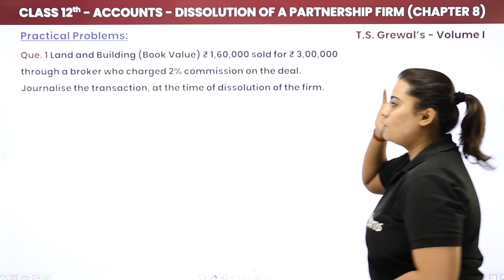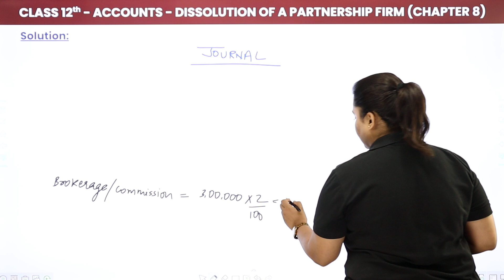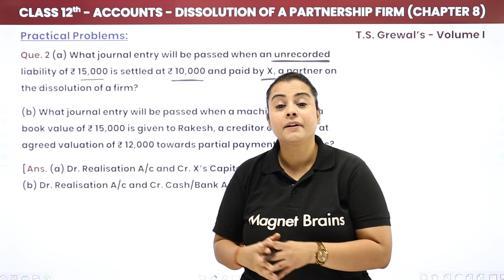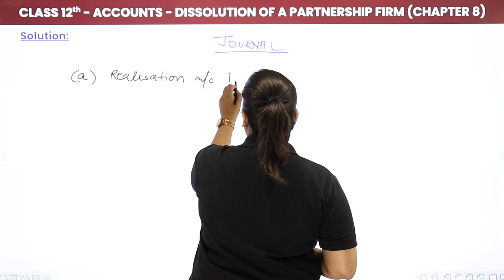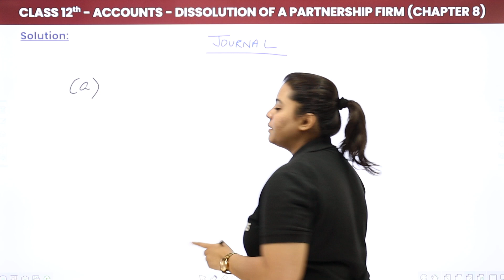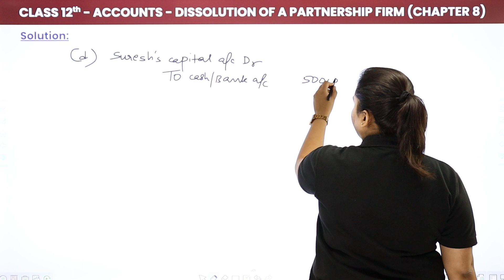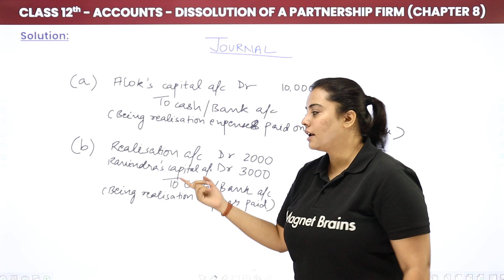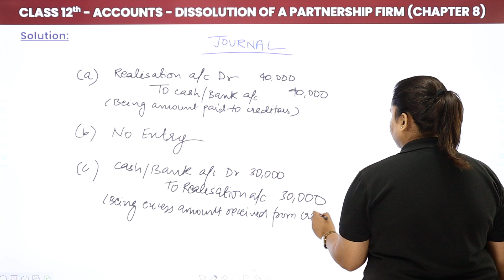Dissolution of a Partnership Firm - Practical Problems 1 to 6 | Class 12 Accounts Ch 8 (2022-23)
✔️ Class: 12th
✔️ Subject: Accounts
✔️ Chapter: Dissolution of a Partnership Firm (Chapter 8)
✔️ Topic Name: Dissolution of a Partnership Firm - Practical Problems 1 to 6
✔️ Topics Covered In This Video (By Aditi Mam): Discussed about the Practical Problems 1 to 6 of Class 12 Accounts from Chapter Dissolution of a Partnership Firm.
00:00 Dissolution of a Partnership Firm Introduction - Practical Questions
00:10 Question - 1 Practical Questions Chapter 8
10:04 Question - 2 Practical Questions Chapter 8
02:30 Question - 3 Practical Questions Chapter 8
26:03 Question - 4 Practical Questions Chapter 8
30:59 Question - 5 Practical Questions Chapter 8
37:07 Question - 6 Practical Questions Chapter 8